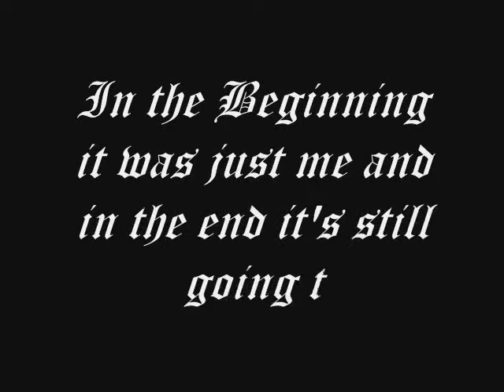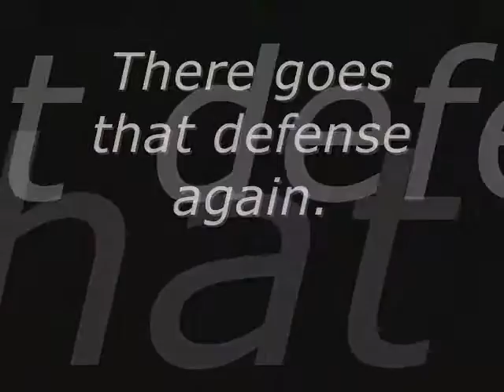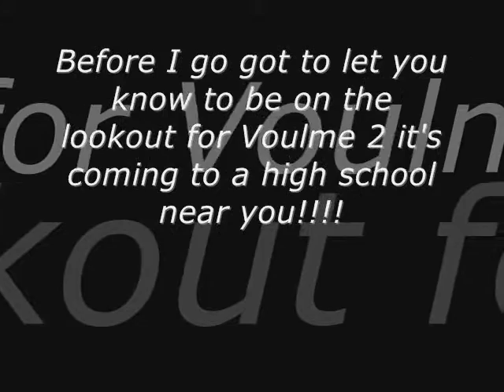Sparolin Oliney/The Second Coming Volume 1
Basketball/Sparolin Oliney